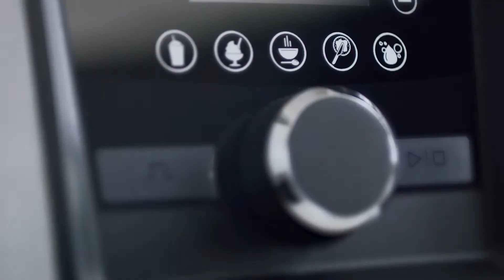Vitamix ASCENT Series A2500i